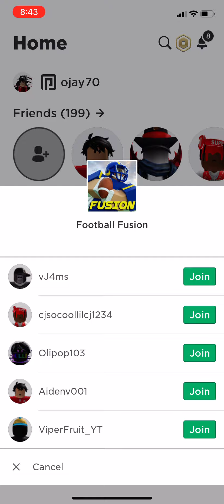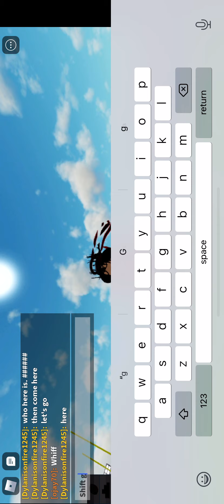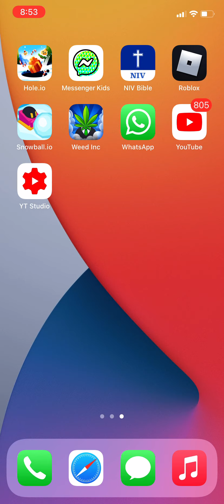Ff first mob vid fr